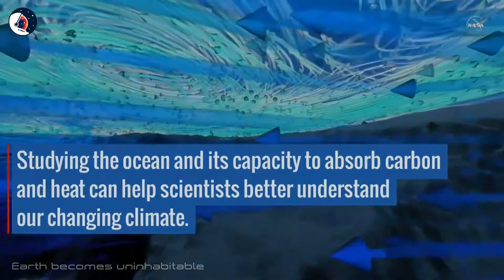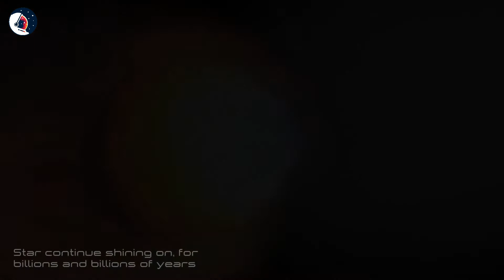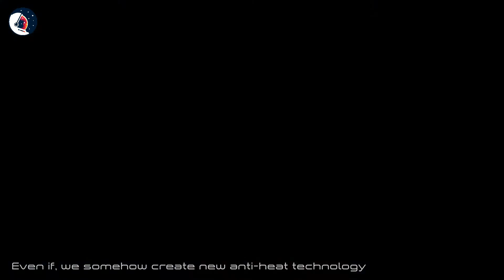What will happen when Sun will die ? [HD]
It’s common knowledge that at some point, the Sun must die. It has a life span of about ten billion years, and we’re already heading toward five billion years in.[1]That brings up an important question: What exactly is going to happen once the Sun reaches its limit?
Over time, the Sun slowly converts its original hydrogen supply into helium, primarily by a process called the proton-proton chain. It will start dying the moment it uses up all of its hydrogen. Luckily for us, that won’t happen for quite a while.
Stars are born, they live, and they die. The sun is no different, and when it goes, the Earth goes with it. But our planet won't go quietly into the night.
Rather, when the sun expands into a red giant during the throes of death, it will vaporize the Earth.
When sun die:- The Greenhouse Effect Will Become Extremely Effective, The Sun Will Expand, . . . And Then It Will Shrink, Earth’s Orbit Will Change, Life May Form In Other Places, Our Galaxy And The Andromeda Galaxy Will Merge, The Outer Solar System Will Finally Feel The Heat, Human Life Will Definitely Be Impossible On Earth, Asteroids Won’t Make It Far, Humans Could Find Another Way To Make It.